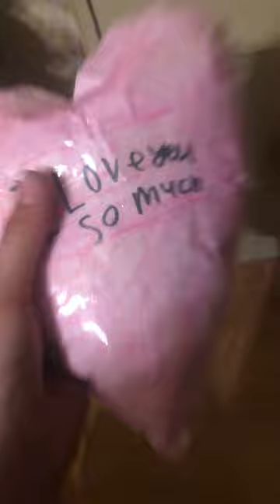June 28, 2023